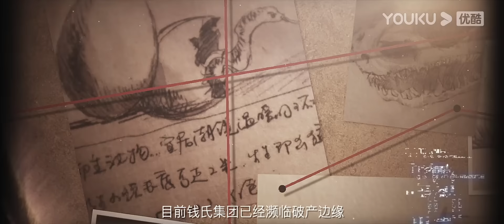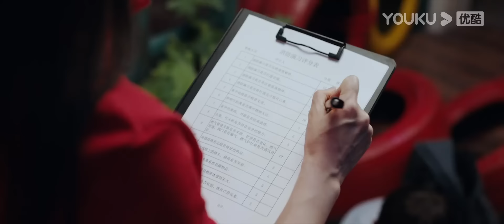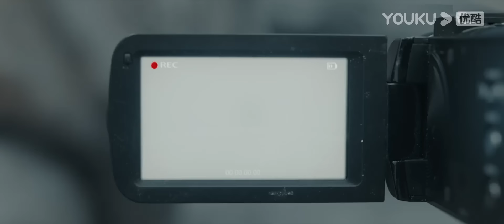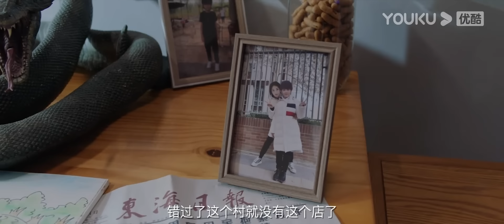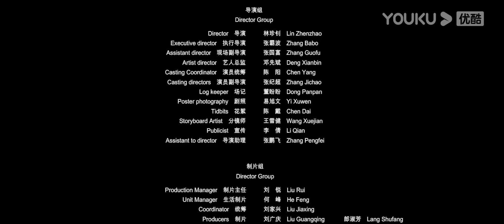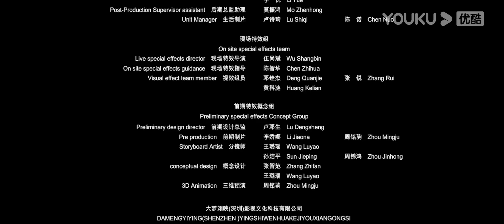Película Doblada al Español [Serpientes III] | Gigante serpiente y dinosaurio | Acción / Aventura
★Género: HORROR / TERROR / ACCIÓN / AVENTURA
★Protagonistas: Chen Zihan / Luo Liqun / Zhong Lei / Li Ruoxi / Yue Dongfeng / Guo Jie

Sinopsis: A medida que el clima global se calienta y los glaciares se derriten, surge una isla aislada. Un grupo de turistas aterriza accidentalmente en la isla y perturba a las bestias prehistóricas que la acechan. Xiao Nan se separa de su hijo Kai. Para encontrar a Kai, el equipo de rescate se ve envuelto accidentalmente en una batalla de reyes entre los dos señores, la Gran Serpiente y el Dinosaurio Furioso.